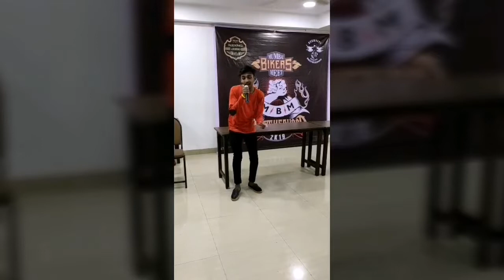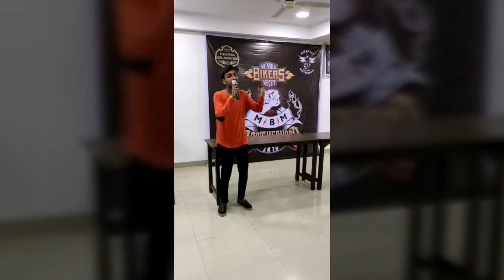Mumbai Bikers Meet 2019 part 2 Jitu bhai Sandy bhai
Mumbai Bikers Meet 2019 held at
Krishna Resorts Naigaon on 15/9/2019
All Bikers attended yesterday's event in such a heavy rain.. So thanx to all Bikers
Event organised INDIA RIDING LEGEND
Eternal biking brotherhood
Speech by RTO authority
Bikers brotherhood had a Great event